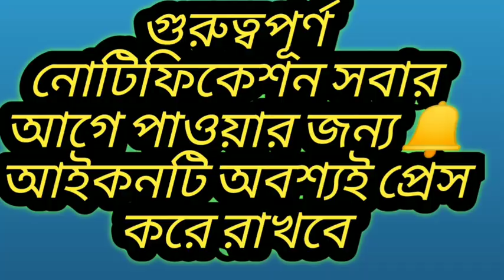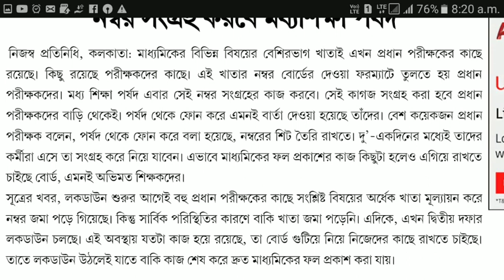মাধ্যমিক পরীক্ষা ২০২০ এর রেজাল্ট সংক্রান্ত গুরুত্বপূর্ণ খবর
যে সমস্ত মাধ্যমিক পরীক্ষার্থী তাদের রেজাল্টের জন্য উদ্বিগ্ন ভাবে দিন কাটাচ্ছে তাদের কথা ভেবে আজকের ভিডিওটি বানানো হলো।